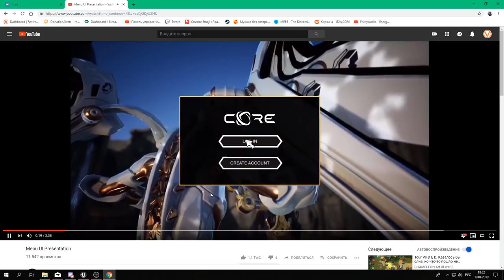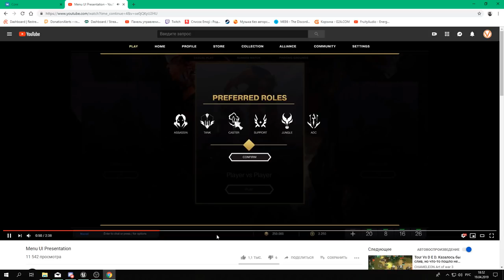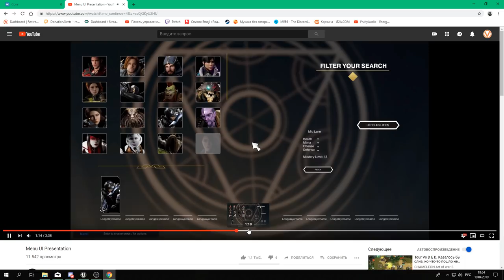CORE. ИДЕЙНЫЙ НАСЛЕДНИК ПАРАГОНА?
Здравствуйте друзья. В этом видео я расскажу вам о том, как сейчас одна из команд независимых разработчиков пытается возродить ранее закрывшуюся игру (Paragon). Внимание!!! Данный клиент игры находится в альфа версии. Так что всё может поменяться к релизу.

🖥 Железо:
🖥 GIGABYTE Z370PD3